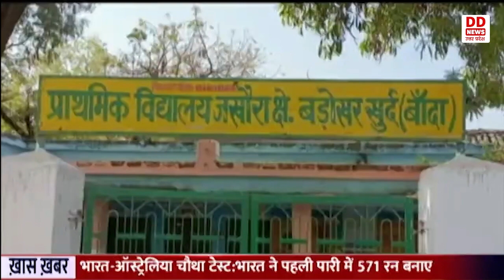बाँदा में "Jal Jeevan Mission" के तहत पानी की समस्या का हुआ समाधान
भारत सरकार के जल जीवन मिशन  के अंतर्गत "हर घर जल योजना" बुंदेलखंड के बाँदा में वरदान साबित हो रही है । समूचे बुंदेलखंड क्षेत्र  में खासकर बाँदा जनपद में गर्मी के दिनों में पानी की भीषण समस्या हो जाती थी और ग्रामीण अंचलों के लोगों को  पेयजल के लिए बहुत संघर्ष करना पड़ता था, लेकिन सरकार की  इस महत्वकांक्षी योजना से अब बाँदा के ग्रामीण क्षेत्रों में पानी की समस्या का काफी हद तक समाधान हो गया है और कई गांवों में लोगों के घरों तक पाइप लाइन के माध्यम से शुद्ध पेयजल पहुंचने लगा है। बांदा में जल जीवन मिशन के अंतर्गत लोगों के घरों तक शुद्ध पेयजल पहुंचाने के लिए दो महत्वपूर्ण योजनाएं खटान एवं अमली कौर ग्राम समूह  पाइप पेयजल योजनाएं संचालित है। जिसमें अमली कौर ग्राम समूह पेयजल योजना नलकूप और सरफेस वाटर आधारित योजना है। इस परियोजना में जनपद की  167 ग्राम पंचायतों के 243 गांव शामिल हैं ।